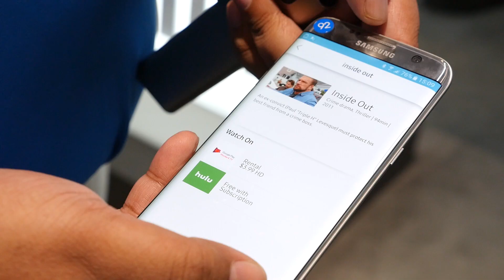Tour d'horizon des QLED, les TV 2017 de Samsung face à l'OLED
⚠️ Plus d’infos ❓ On déroule ! 👇 Samsung a récemment dévoilé ses nouveaux téléviseurs QLED, remplaçants des anciens téléviseurs SUHD de 2016. Au programme, une technologie LCD qui serait, selon Samsung, supérieure à la technologie OLED utilisée par la concurrence. Nous avons fait une rapide découverte des TV QLED de Samsung au CES 2017.

Vidéo réalisée grâce au GH4 LUMIX de Panasonic.